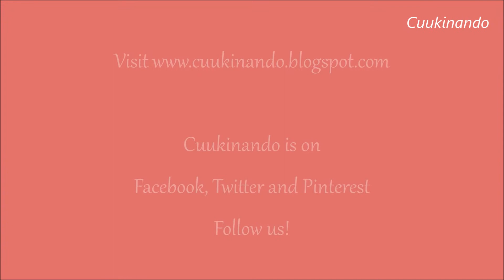Chocolate sponge cake bonbons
How to cook chocholate sponge balls. They can be eaten just like that or they can be used as a base for chocolate cake pops.